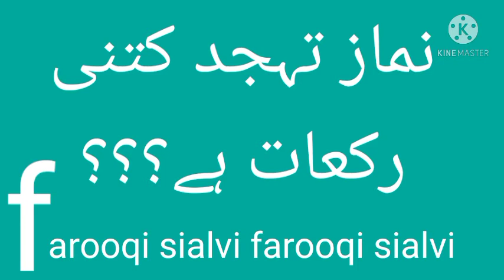namaze tahajud kitni rakaat hain???